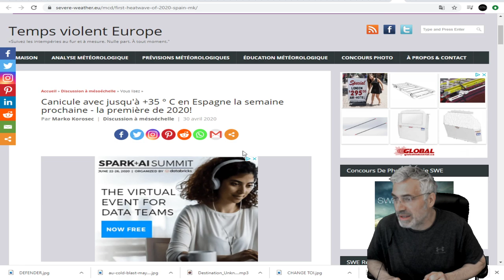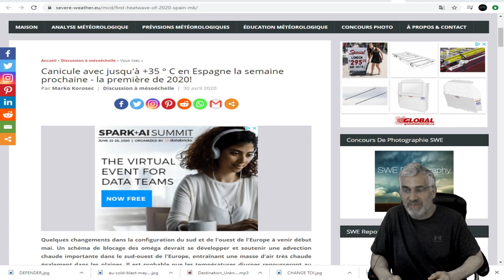DERNIÈRE HEURE; LA PREMIÈRE VAGUE DE CHALEUR ATTENDUE EN EUROPE DES LUNDI.4 ET 5 MAI.